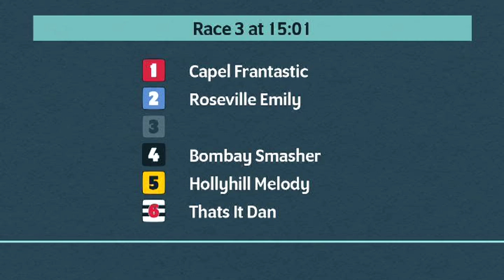Crayford Greyhounds Races on 14th September 2024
Race meeting at Crayford Greyhounds on 14th September 2024.